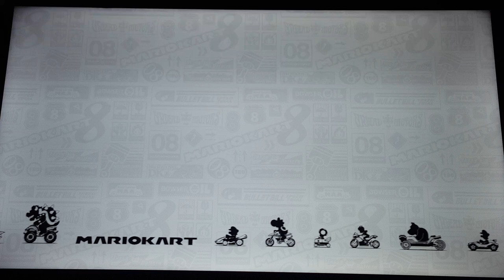Mario Kart 8 Deluxe Toadette in Snow Land (Vs Race) [200cc]